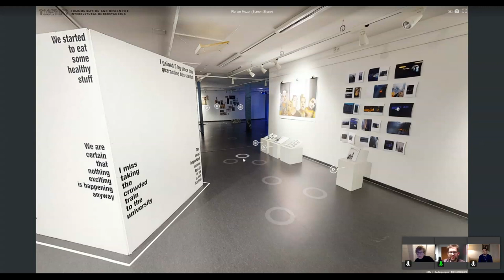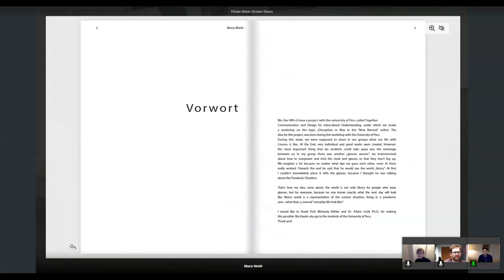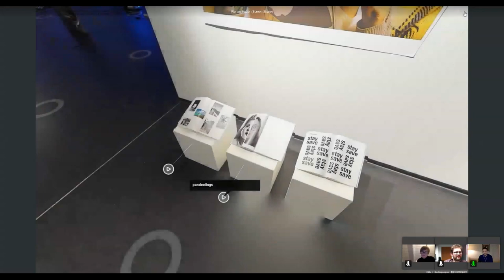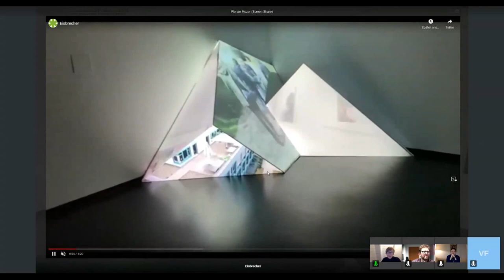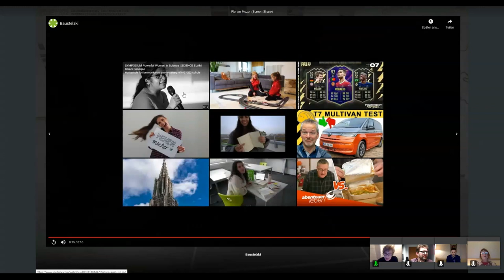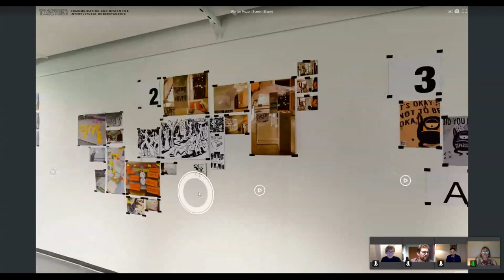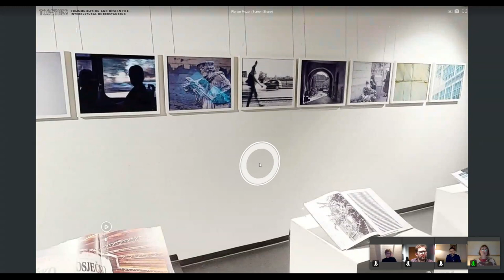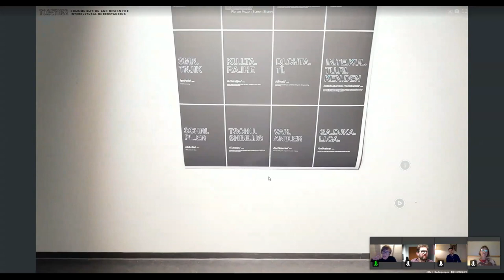Talk – Together: Digital, interactive & hybride exhibition of research results – U:FF 2021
Together. A Digital, interactive and hybride exhibition of international research results

TOGETHER, Communicaton and Design for intercultural understanding is an international research project, proposed by the University of Applied Sciences for Communication and Design, funded for 3 years by the Ministry of Science Research and Art in Baden-Wuerttemberg. It started in the summer semester 2019 and lasted until september 2021. For the cooperation we were able to invite Prof. Vladimir Frelih, Academy of Arts of the Josip Juraj Strossmayer University of Osijek with his students. And we cooperated with Adam Guld, PhD, Habil Assistant Professor of the Department of Communication and Media Studies, University of Pécs and his students. The project was based on an innovative teaching concept for intercultural understanding, especially with the Danube region. The interdisciplinary approach of HfK+G’s two study programs Communication Design and Advertisement and Market Communication in combination with the study programs of the partner universities laid the foundation of 8 international workshops. When Corona emerged in 2020, we decided to continue the program in online workshops. In 3 online workshops with the University of Pecs we took the epoch-making challenge to investigate the living and studying situation of students in Corona times. In the last workshop with Osijek, the students tested the online collaboration with the Designthinking method, which they had conducted in previous analog workshop phases. Corona also confronted us with the question and challenge of how to publish the documentation and results of our research workshops and, above all, make it possible to experience? A design graduate of the HfK+G, Oliver Fritz, who meanwhile leads a research lab in the field of VR, brought the solution: With the help of a virtual tour we combined analog and digital representations, as in the workshops before. The method also includes the possibility of integrating interactive elements such as video sequences, audio sounds or animations.